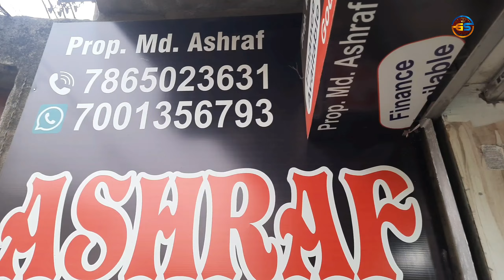BEST 2ND HAND BIKE MARKET IN ASANSOL|ashraf auto#suman auto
Hello friends,

        "WARNING IS BEING GIVEN FROM GS TOURING CHANNEL"

Everyone is informed that - those of you who are buying bikes and cars, buy carefully. Because if there is any problem, the channel and channel authorities are not responsible for it. (So buy carefully).  Thank you